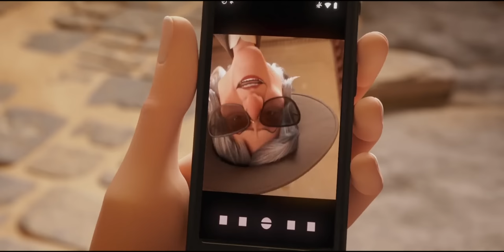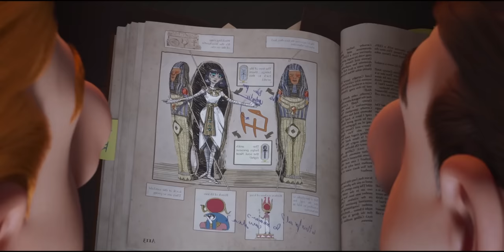A Boy leave their Underground secret City in ancient Egypt and end up in present-day. Story in Hindi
1. This video is also for teaching purposes.
2. I only used bits and pieces of videos to get the point across where necessary.
3. It is not transformative in nature.
4. This video has no negative impact on the original works {It would actually be positive for them}

𝐂𝐫𝐞𝐝𝐢𝐭𝐬:)
Release date : 24 February 2023 (Spain)
Director : Juan Jesus Garcia Galocha
Screenplay : Jordi-Gasull, Javier-López Barreira
Distributed by : Warner-Bros.-Pictures
All Credit Gone Film Owners.

Quries;-
rohit explainer
in hindimummies trailer 2023
mummies 2023
mummies movie
mummies alive
mummies full movie
mummies trailer
mummies found in egypt
mummies song
mummies alive intro
mummies 2023 full movie
mummies cartoon
mummies in egypt
mummies video
mummies alive theme song
𝐁𝐚𝐜𝐤𝐠𝐫𝐨𝐮𝐧𝐝 𝐌𝐮𝐬𝐢𝐜 🎶 :)